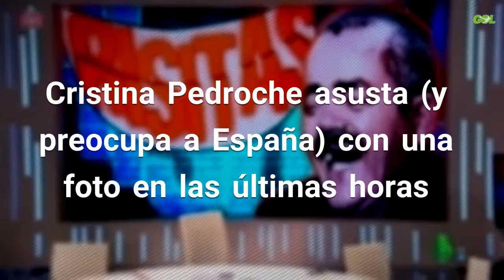Cristina Pedroche asusta (y preocupa a España) con una foto en las últimas horas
Cristina Pedroche es la estrella de Atresmedia No la pueden dejar escapar porque todo lo que ella toca se convierte en un filón de audiencia, en parte por su forma de vender el *"producto"*. Muy polémica. Como por ejemplo Las Campanadas. Son ya cuatro los años que el grupo de comunicación confía en ella y en sus vestidos para su presentación. Fuente